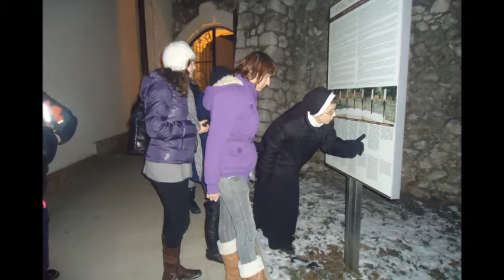Dni skupienia u Sióstr Augustianek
Serdecznie zapraszamy na Dni Skupienia do naszego klasztoru w Krakowie na ul. Skałecznej 12.
Więcej informacji na w zakładce "rekolekcje".
Serdecznie dziękujemy D.A. Horeb z Wrocławia za możliwość wykorzystania piosenki wykonanej przez ich scholę :)